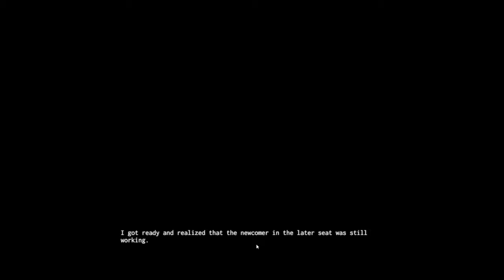This Office Worker Keeps Turning Towards Me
This Office Worker Keeps Turning Towards Me is an work from Developer by Fantasm Theater Charlotte

Our protagonist is finishing up some late-night overtime at the office, and finds himself alone with a female colleague.
What will she do? And what is her true aim?​

Note
The Scenes / Gameplay were edited so it could fit on the rules / Guidelines of Youtube soo the uncensored version it have better experience and it represents the final and true gameplay.